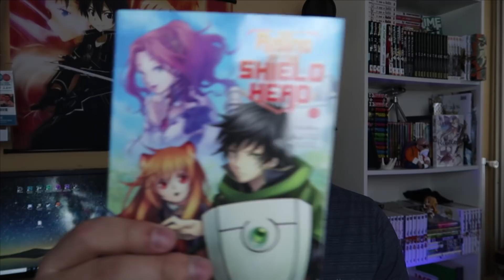2 MANGAS DANS DES JEUX VIDÉO BIEN DIFFÉRENTS!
Bienvenue aujourd'hui pour cette nouvelle vidéo, je vous parle de No Game No Life et de The Rising of the Shield Hero!

Bonne vidéo!